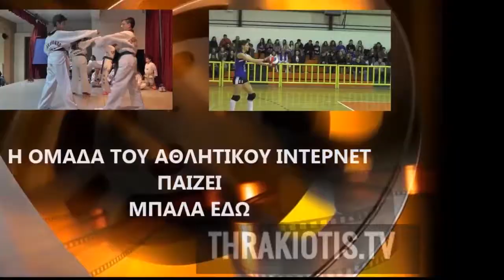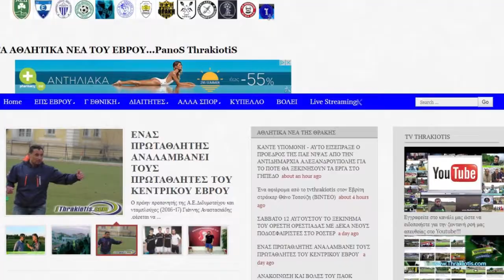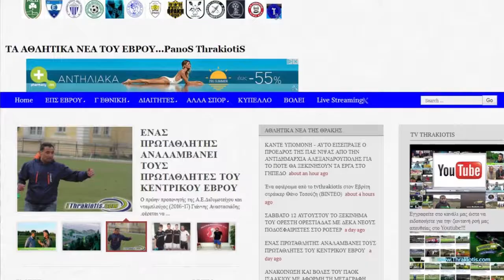ΛΑΜΨΗ ΠΟΔΟΣΦΑΙΡΙΚΩΝ ΑΣΤΕΡΩΝ ΣΤΟ "ΦΩΤΗΣ ΚΟΣΜΑΣ"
Μεγάλα ονόματα του Ελληνικού ποδοσφαίρου και παίκτες που έγραψαν ιστορία ,πήραν μέρος στον φιλαθρωπικό αγώνα που ήταν αφιερωμένος στο χωριό SOS.